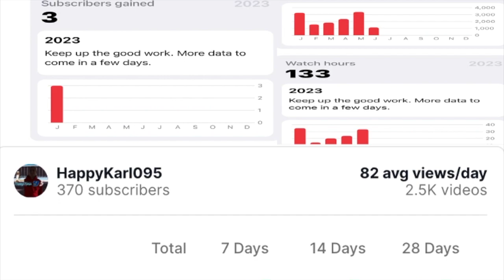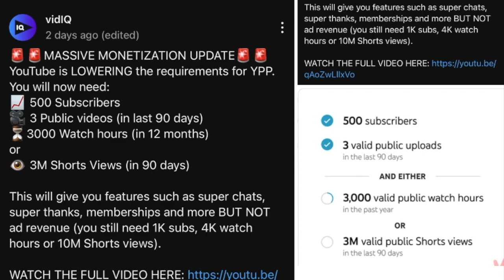370 YouTube Subscribers Milestone Speech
I will talk about how rough my stretch of trying to attract more subscribers to my channel has been hit or miss.  I really want to embrace the moment knowing that I am close to 400 subscribers but it will take a while before I look over my YouTube data and find the target audience to watch my videos regularly.

If you want to view more 300 YouTube Subscribers Milestone Speech playlist video content, click on this link here to view all my gameplay playlist